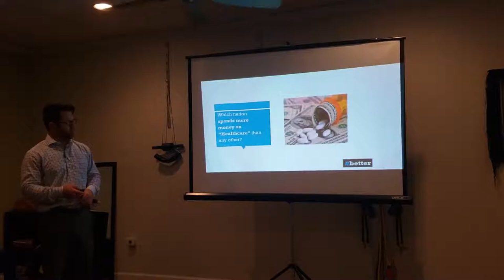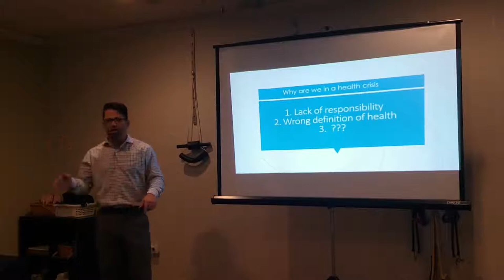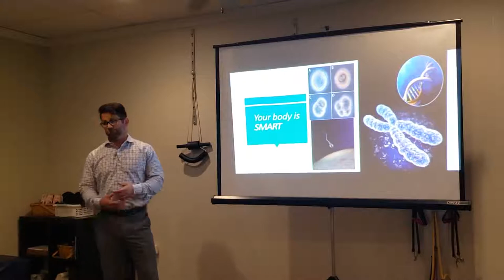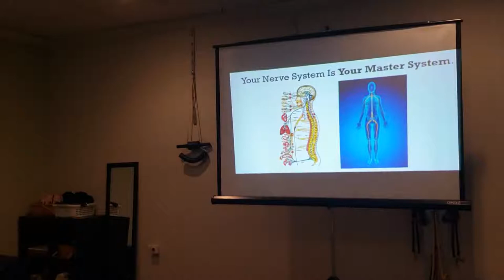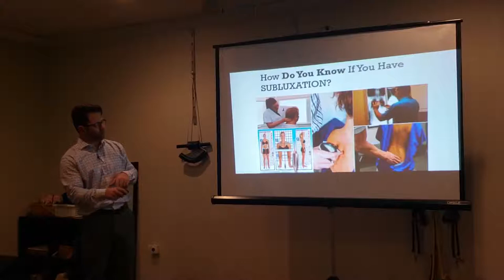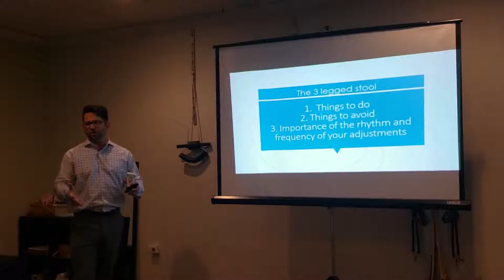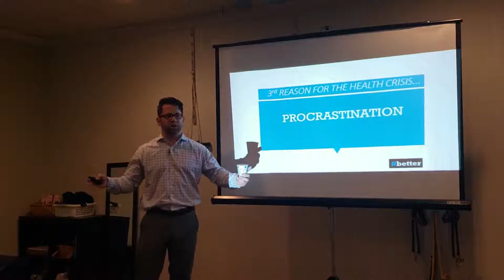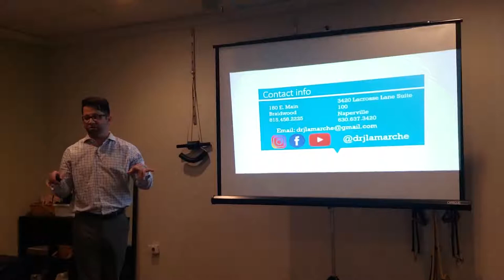New Patient Orientation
Top Chiropractor